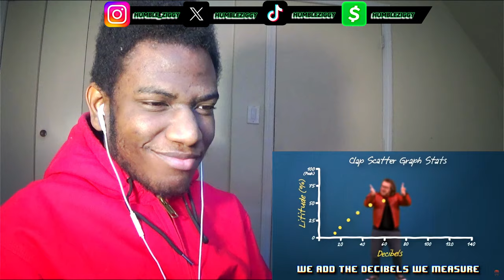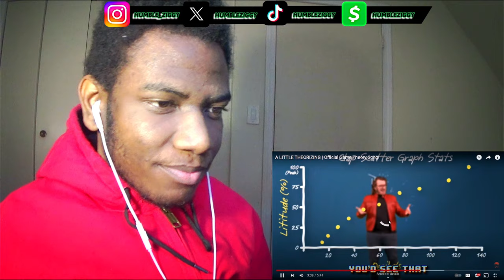THIS WAS FUN!! A LITTLE THEORIZING | Official Game Theory Song! [REACTION]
Today I'm Reacting To A LITTLE THEORIZING | Official Game Theory Song! by @TheStupendium